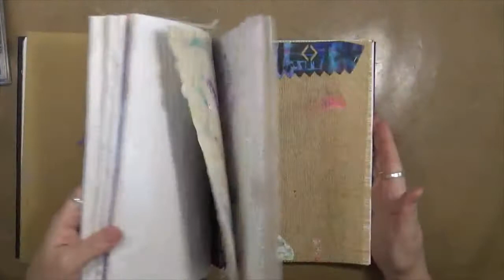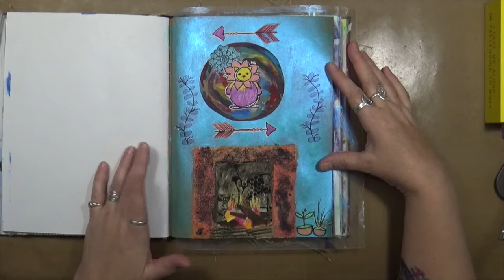ginabahrensdesigns Gina Ahrens Design Team December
Snail Mail  - Happy Mail :
Cindy Utter
850 HWY 701N